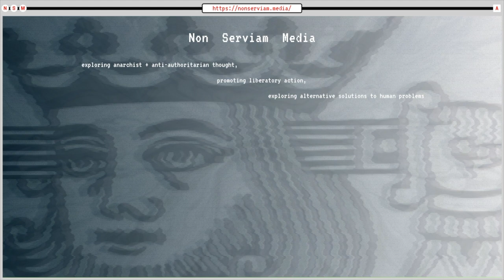What Is The Counter Economy? | NSMClips!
Jack Shimek, is a self-described Agorist who has been doing activism in the left-libertarian world for decades. In this clip taken from NSP#8, Jack discusses counter economics as compared to what Konkin called the "capital "E" economy".

Non Serviam Podcast #8 | Jack Shimek - Agorism and the History of American Libertarianism